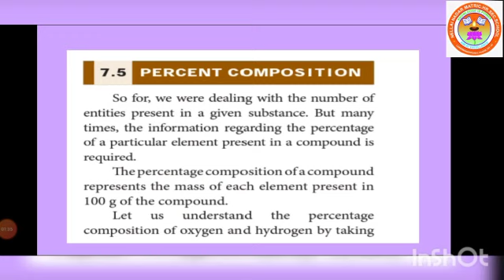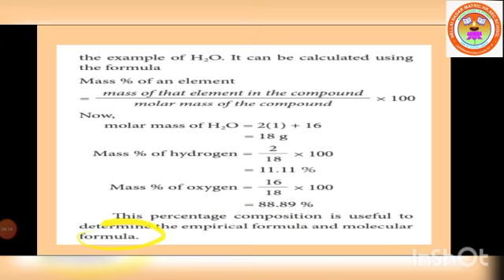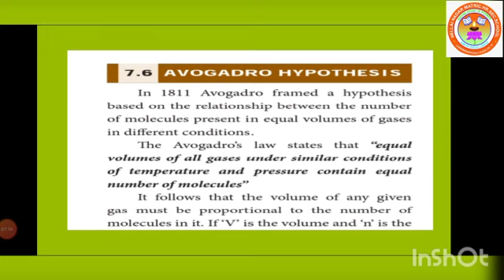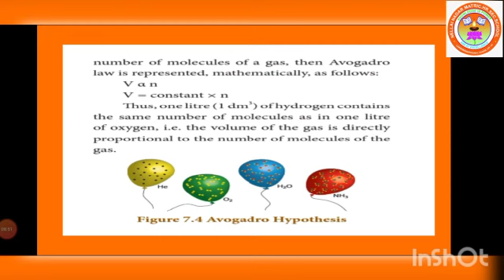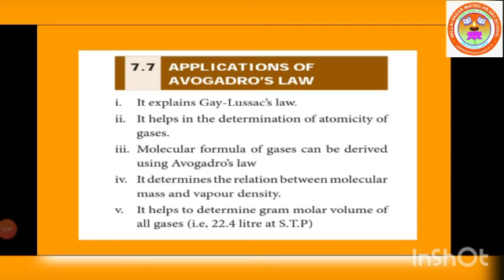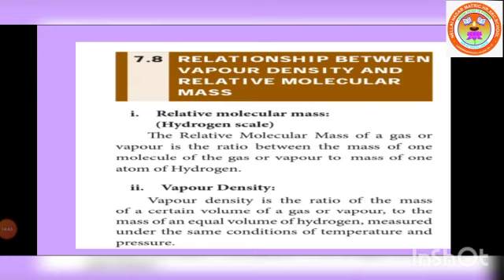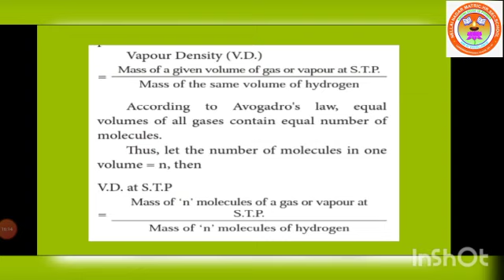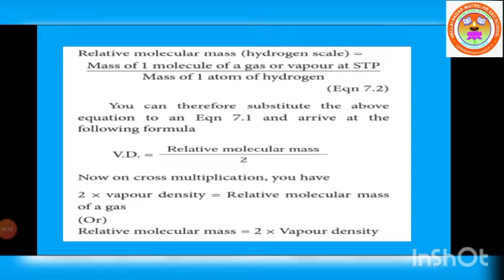STD X SCI-1 CHEMISTRY UNIT-7 ATOMS AND MOLECULES (PART 6)